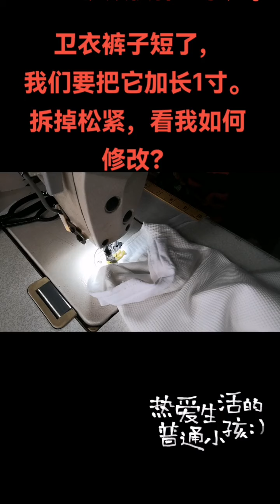中視頻伙伴計劃 縫紉日常 原創視頻 勞動者是最美的人 不要放棄堅持就是勝利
作者昵称：静听正能量